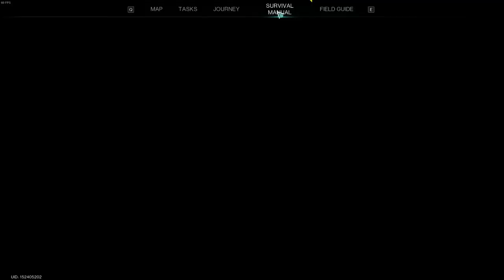Once Human: The New Female Metal Supergroup You NEED To Know About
If you want to go the extra mile and become a member by clicking 'join' that can help me ALOT Price Has Dropped